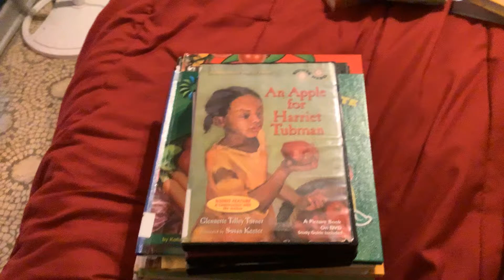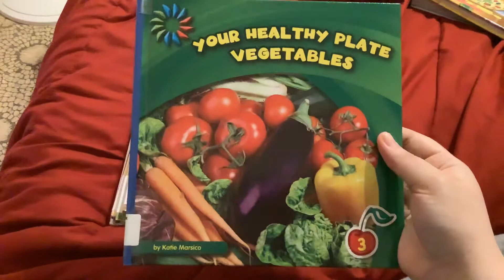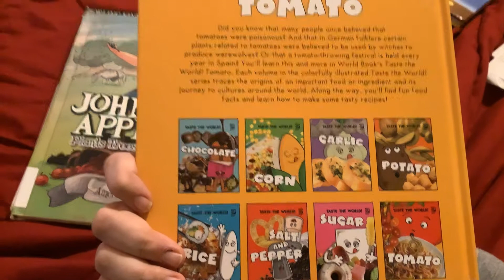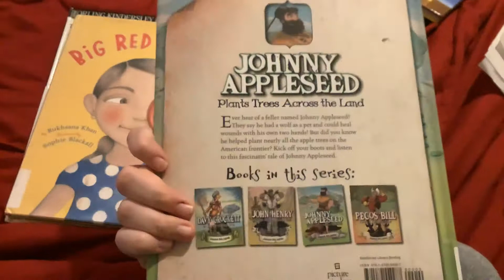Toono This Weekend: Foodie Goodies: Food Groups (Books and DVDs)